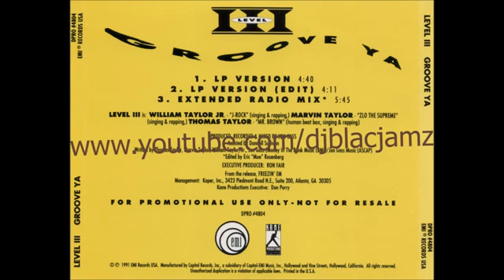Level III - groove ya (LP Version) (1991)799